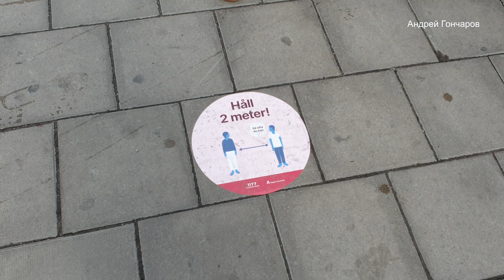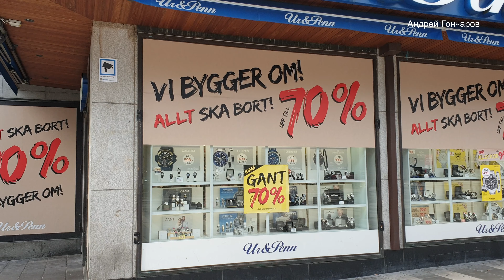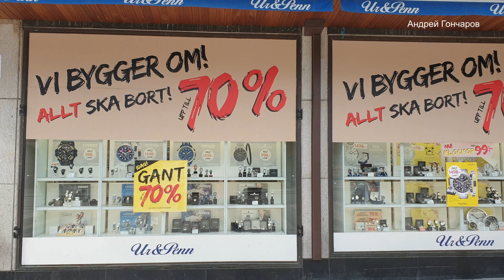Коронавируса `нет`в Стокгольме 03.05.2020